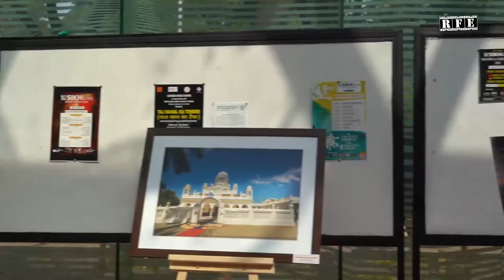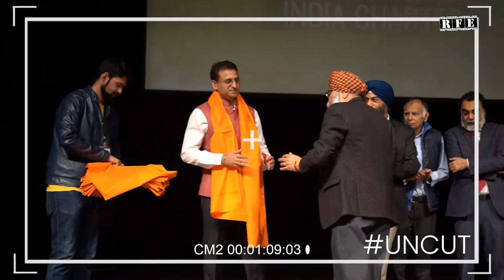Opening Ceremony of Sikhlens India Film Festival 2020 in Chandigarh | RFE TV | Tagore Theatre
Opening Ceremony at Sikhlens India Film Festival 2020 in Chandigarh | RFE TV | Tagore Theatre
Featuring  Ojaswwee Sharma, Bicky Singh, Gurpreet Kaur, Navdeep Singh Virk, Renuka Salwan, Aneesh Bhanot, Khushwant Singh & Gagandeep Singh & Gurcharan Singh.